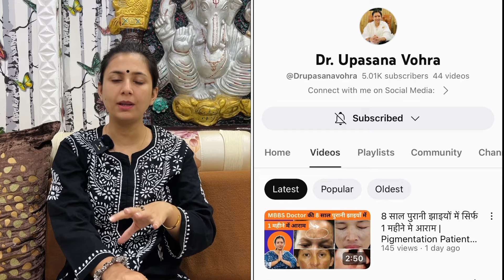2 Days Challenge DIY Full Body Polishing at Home | 100% Effective Skin Whitening | Dr. Upasana Vohra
Hospital Address: A-3, Khasra No - 164, Indra Park, Najafgarh, New Delhi - 110043

About the channel:
Dr. Upasana Vohra is the founder of Ved Ayurveda Sansthan. She has been doing practice in Ayurveda since last 7 years. On this channel, Upasana ki Duniya, she has been sharing basic home hacks which have given unbelievable results.

2 Days Challenge - DIY Full Body Polishing at Home | 100% Effective Skin Whitening